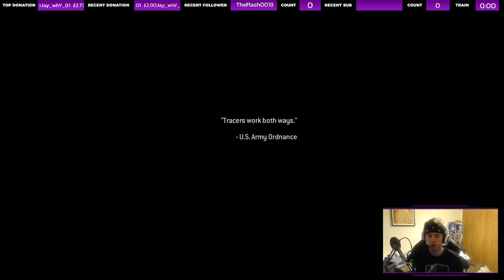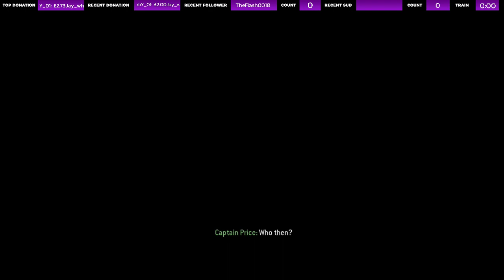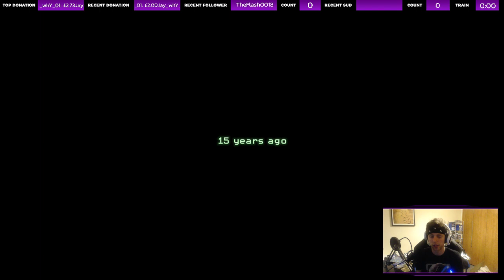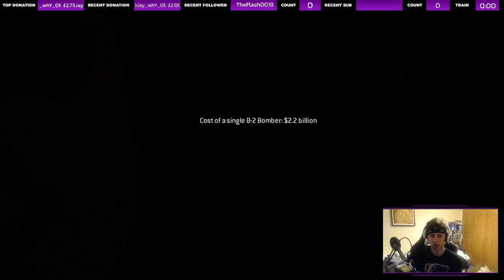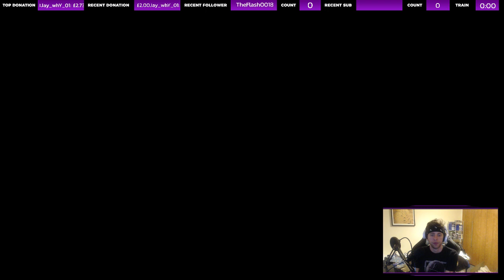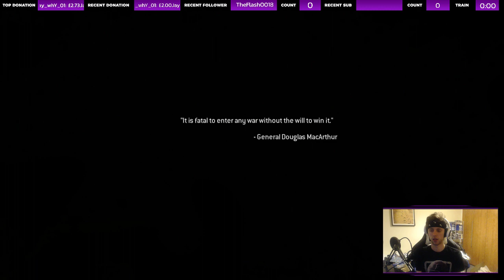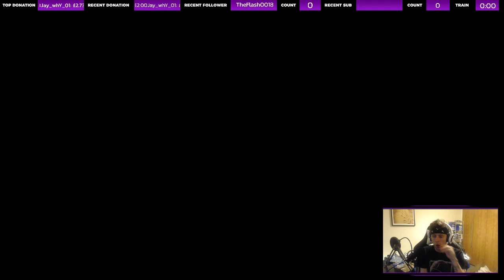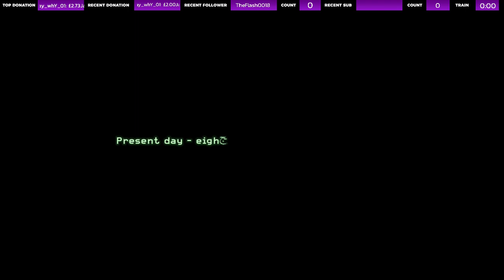Call Of Duty: Modern Warfare Remastered | Streamthrough | Part 3 [PS4]